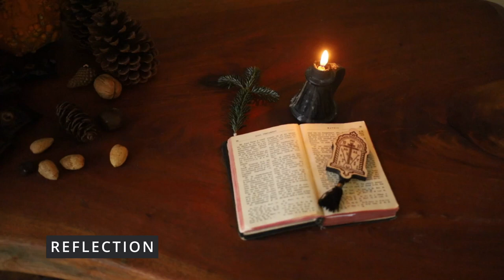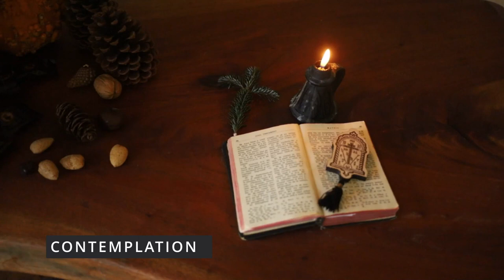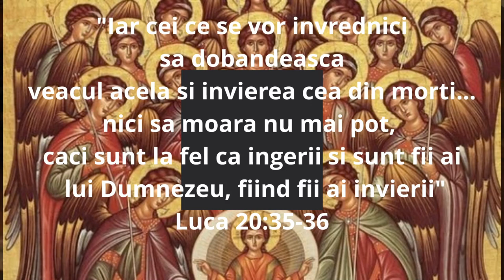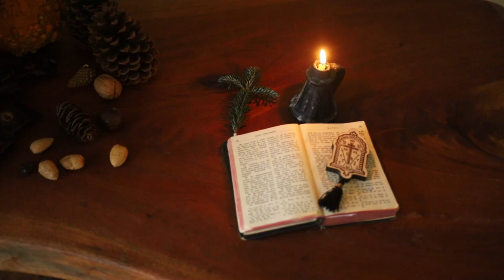January 23: St. Clement, bishop of Ancyra; The Sixth Ecumenical Council; St. Paulinus the Merciful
from "The Prologue of Ohrid"
by Nikolai Velimirovic
THE PRIESTLY-MARTYR CLEMENT, BISHOP OF ANCYRA
THE SIXTH ECUMENICAL COUNCIL [CONSTANTINOPLE, 680 A.D.]
SAINT PAULINUS THE MERCIFUL;
REFLECTION
Compassion has always been a characteristic of a true shepherd of Christ's flock.
CONTEMPLATION
To contemplate the Lord Jesus as Healer;
HOMILY
-About the angelic state of the saints- "But those who are deemed worthy to attainthecomingage - they can no longer die, for they are likeangels" (St. Luke 20:35-36).